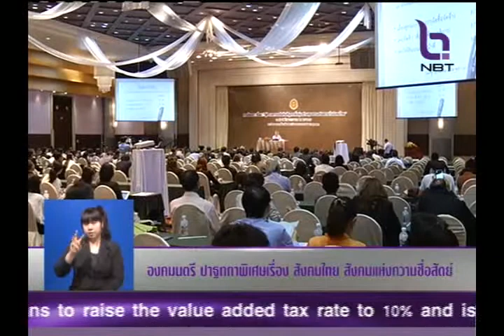องคมนตรี ปาฐกถาพิเศษเรื่อง สังคมไทย สังคมแห่งความซื่อสัตย์